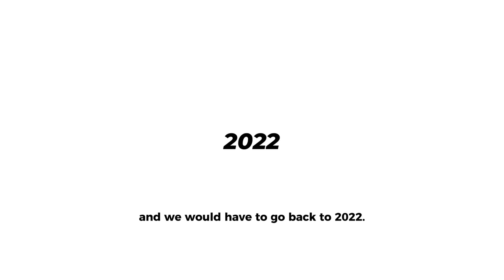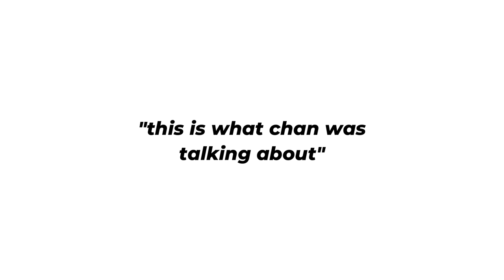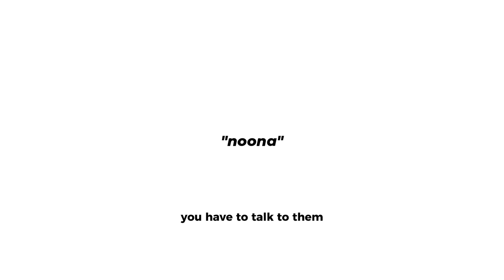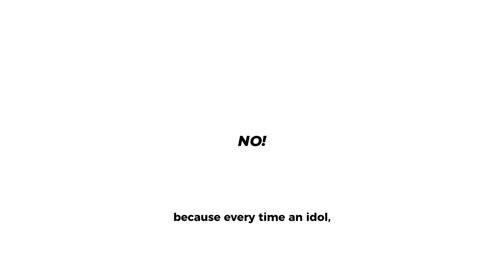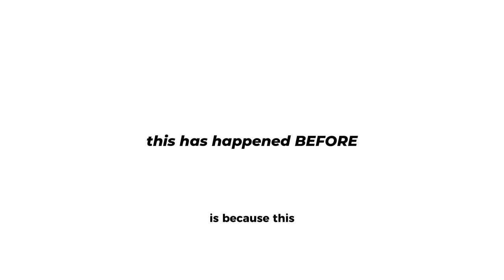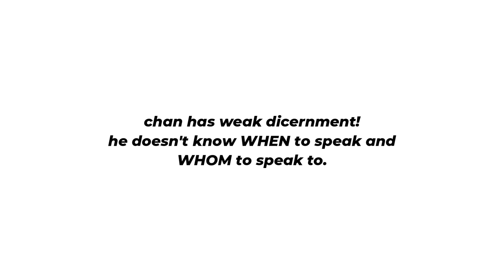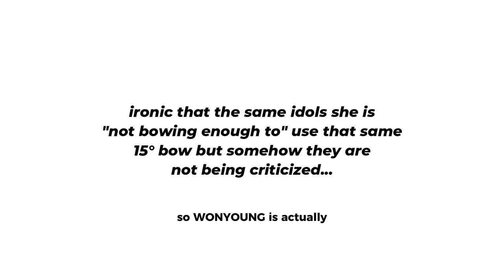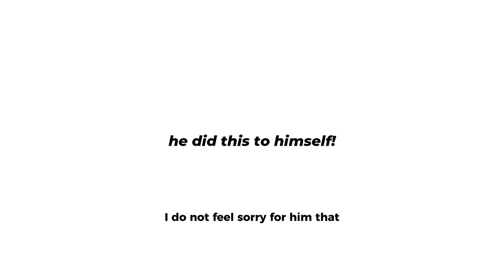bang chan was wrong and I don't feel sorry for him...